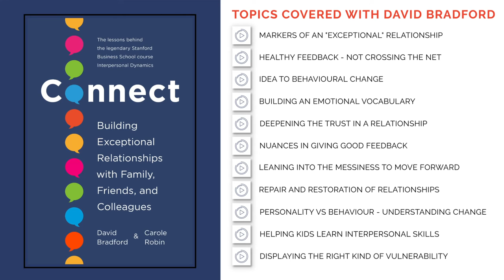Idea to behavioral change - Insights from David Bradford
David speaks about why it is often so hard for us to stay on the same side of the net. He links that to our tendency to go for the simple plausible story and build misplaced conviction around it.